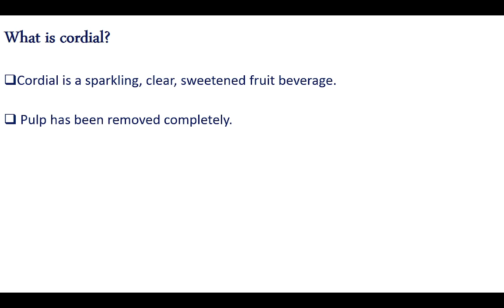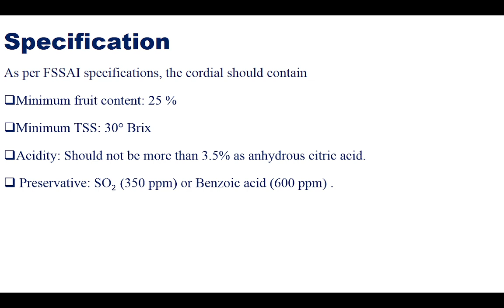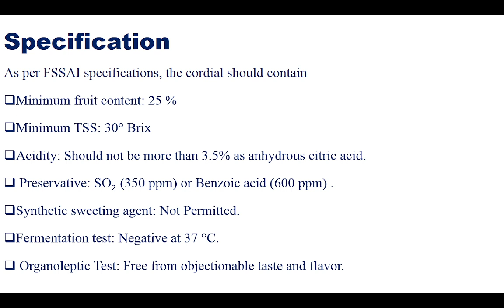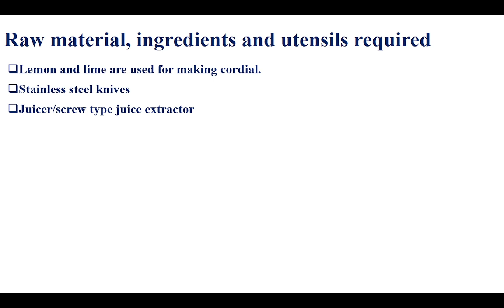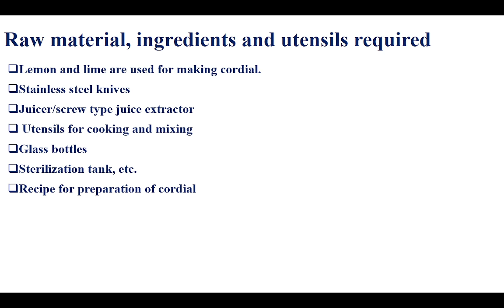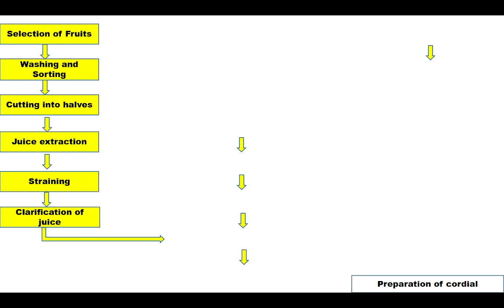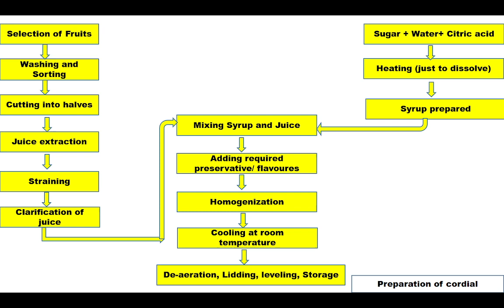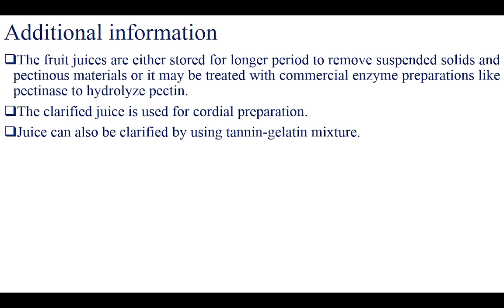Cordial Preparation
How to make lime or lemon cordial